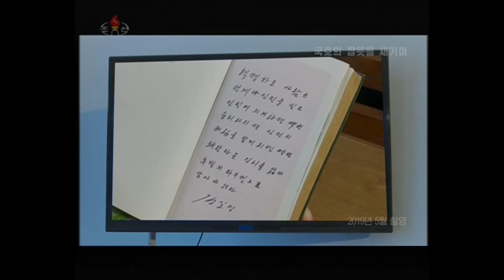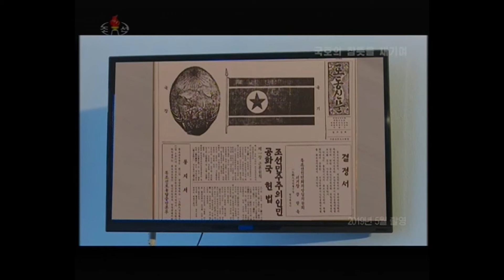North Korea fostering patriotism in schools